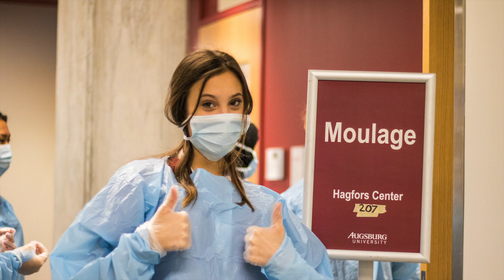SCRUBS Camp Day 5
Day 5 of the Metro SCRUBS Camp, hosted by Augsburg University